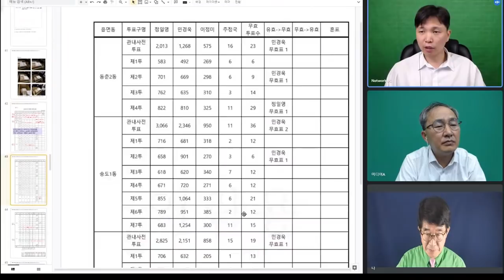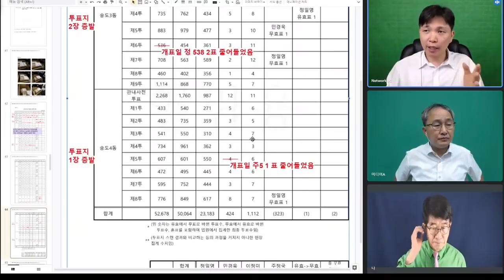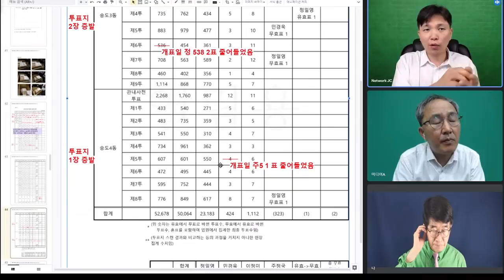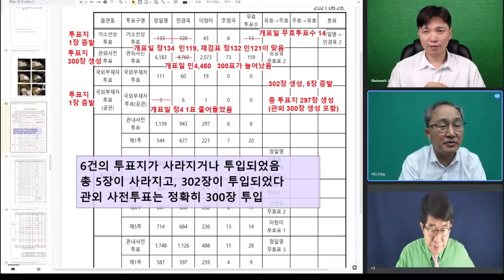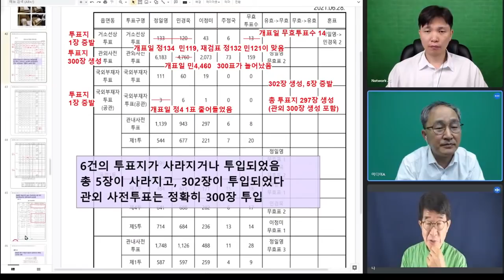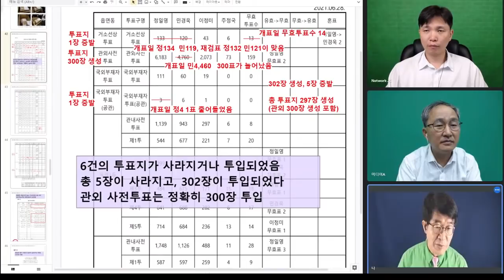민경욱 관외사전투표지 300매 갑자기 출현 / 하늘에서 내려왔나 / 땅에서 쏫았난나 / 대법원 검증조서, 선관위 범죄행각 발견 / 이래도 나쁜 짓 하지 않았다고 [공병호TV]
[ 실방 인터뷰 ]

Bitcoin : 3MTW849AkP2ftLeSK2teZHMmzLu7Z83s9U